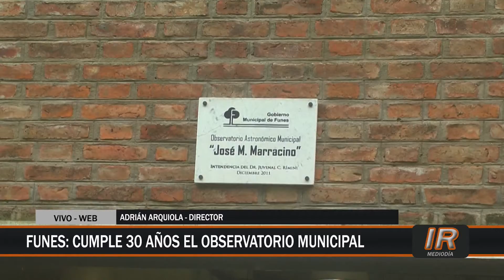30° Aniversario del Observatorio Astronómico funense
El Observatorio Astronómico Municipal “Don José María Marracino” de Funes prosigue sus actividades en el marco de su trigésimo aniversario.